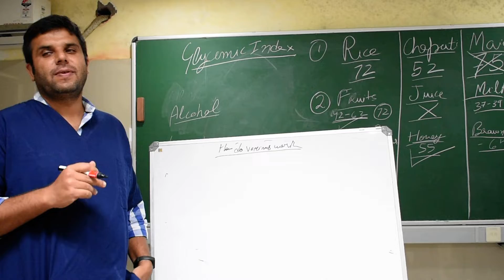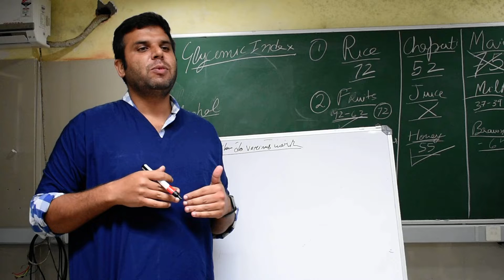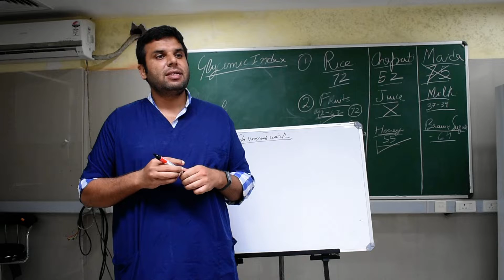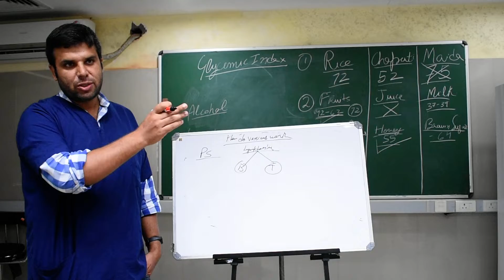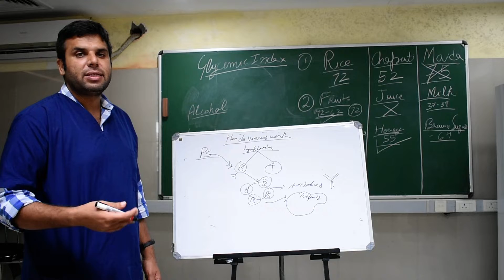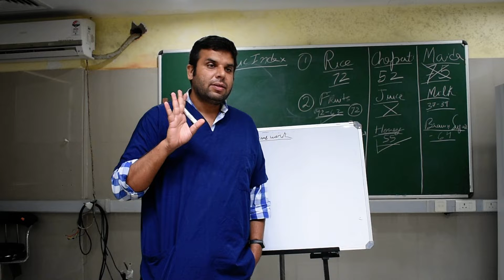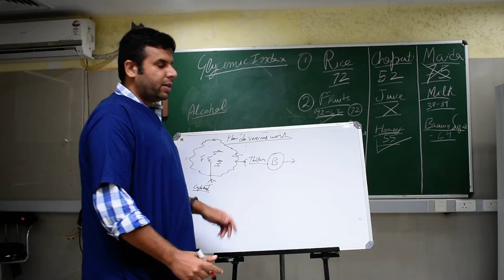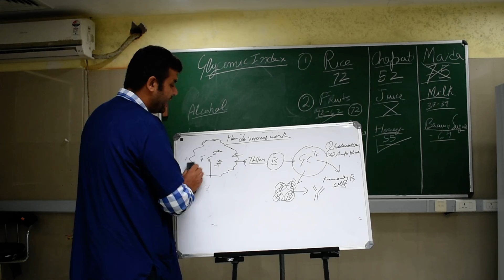How do vaccines work?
A very basic knowledge about the vaccines and how do these vaccines provide immunity against a particular disease.